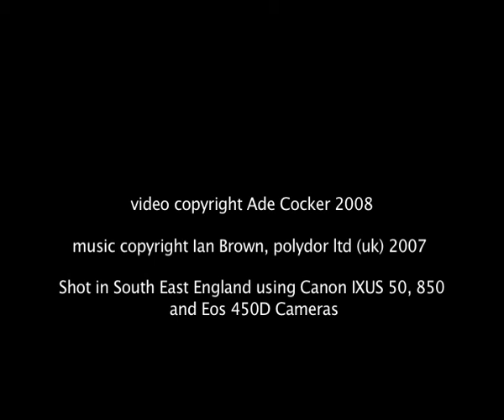Timelapse Time lapse Photography Berkshire England Ian Brown Clouds motorway 450d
Timelapse Photography in South East England during Summer and Autumn 2008. Shot with individual frame digital cameras which were: Canon "IXUS 50", Canon "IXUS 860 IS" (Driving Scenes on 1 frame every 2 seconds) and Canon "DSLR EOS 450D". Edited on an Apple Macbook using Final Cut Express 4 software. This is my first attempt at timelapse photography. It worked out ok so now I'm working on the second one. The music I used is Ian Brown, the track is called "Goodbye To The Broken" taken from the 2007 Polydor album "The World Is Yours".